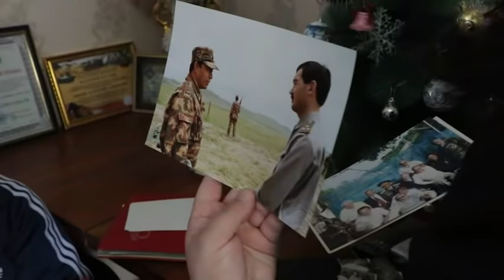Махфий хизмат ходими, Ислом Каримовнинг биринчи хос соқчилари бошлиғи МАХФИЙ сирларни ошкор қилди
Rost24.uz — ҲАҚИҚИЙ ЖУРНАЛИСТИКА. Ҳақиқий, рост ва ишончли маълумотлар манбаси. Биз билан боғланинг, бизни синовдан ўтказинг!